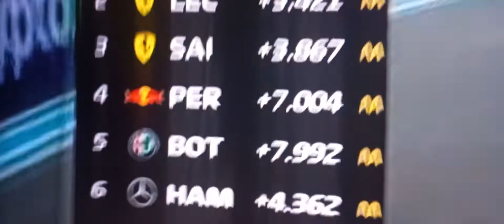ITS BAD FOR PEREZ, HE'S LOSING POWER